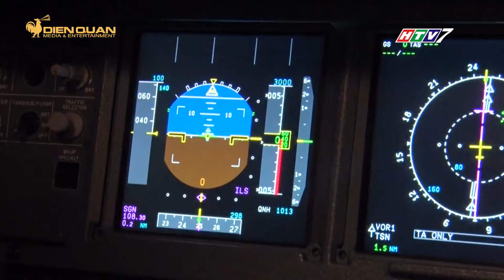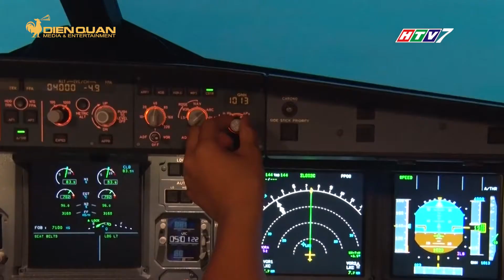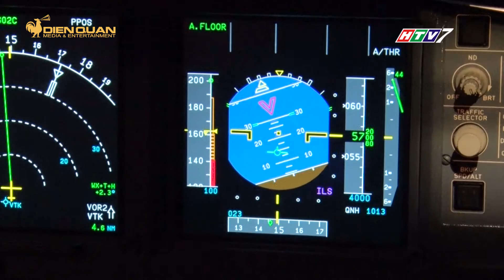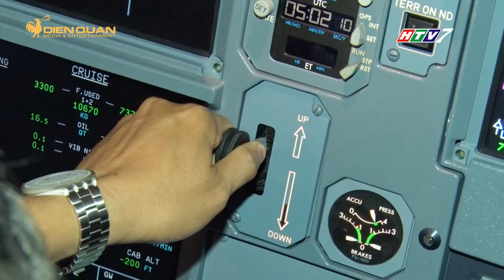Lần đầu tiên Việt Nam có tour Trải nghiệm làm phi công lái máy bay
Dịch vụ trải nghiệm làm phi công là một dịch vụ mới do Công ty Du lịch Vietravel triển khai và trung tâm BAA là điểm thực hành bài huấn luyện bay. Tại đây, du khách sẽ bước vào một tổ hợp buồng lái mô phỏng (sim) của máy bay Airbus A320ceo và tham quan phòng huấn luyện cơ bản.